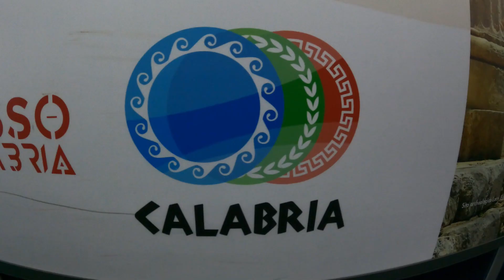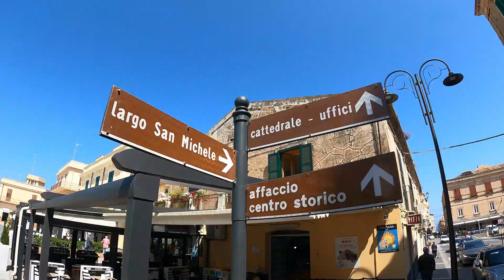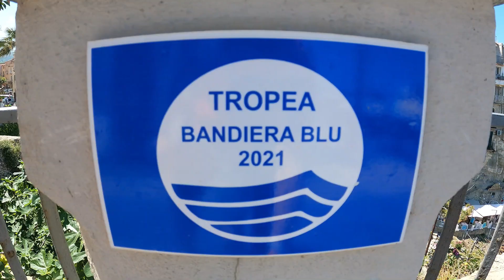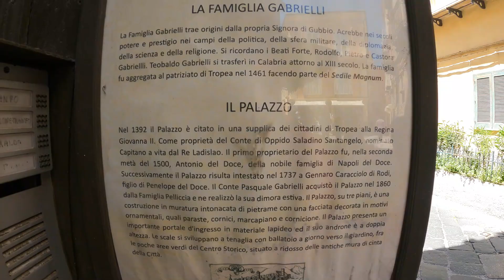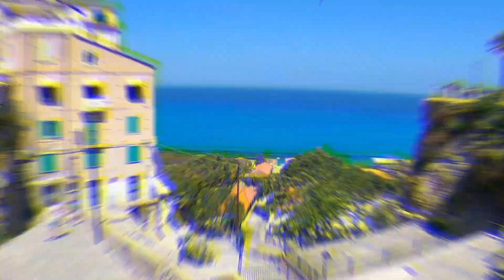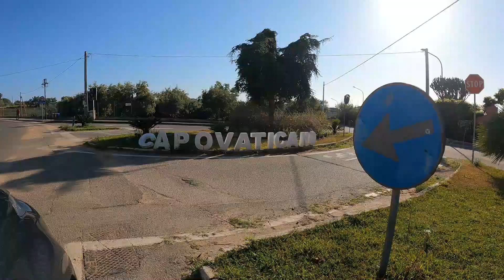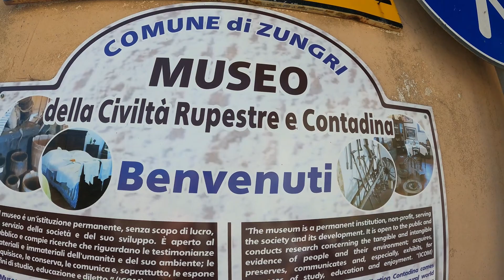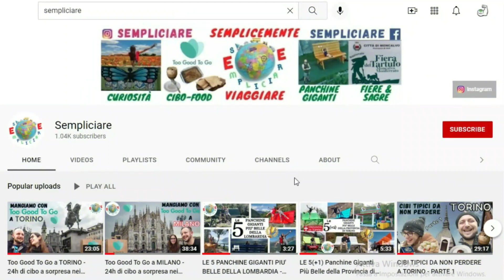COSA VEDERE A TROPEA E DINTORNI IN 48H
🍴 "Mi porti in Calabria?" Chiese Elisa in un giorno di primavera. "Perché no? È una regione in cui non siamo ancora andati" Rispose Enrico
🏖️ Ed eccoci qui, a visitare una delle zone più belle della Calabria: la Costa degli Dei. Siamo partiti da Torino con un volo diretto a Lamezia Terme, abbiamo noleggiato una macchina con e siamo partiti per esplorare questa nuova regione. Abbiamo soggiornato in un bellissimo hotel sul mare nella Baia di Riaci, a pochi minuti da Tropea. Ecco l'indirizzo
In due giorni abbiamo visto questi posti:
1️⃣ TROPEA, eletta "Borgo dei Borghi" nel 2021
2️⃣ CAPO VATICANO, la località raffigurata sull'etichetta del noto Amaro del Capo
3️⃣ PIZZO, rinomato per la produzione di un dolce buonissimo: il tartufo
4️⃣ ZUNGRI, la città di pietra della Calabria famosa per un grande insediamento rupestre
❓Hai già visitato la Calabria? Speriamo che il nostro itinerario ti faccia venire voglia di partire presto
➡️ Se i nostri video ti piacciono, ricordati di mettere un like e un commento per dirci cosa ne pensi, iscriviti al canale e attiva la campanella per restare aggiornat* in tempo reale su tutto quello che abbiamo da raccontarti
➡️ Cosa significa SEMPLICIARE? Siamo Elisa e Enrico e ci piace semplicemente viaggiare. Sempliciare è il verbo che abbiamo inventato e che ci rappresenta al meglio. Nell'ultimo periodo abbiamo viaggiato tantissimo nella nostra regione, il Piemonte, e siamo qui per raccontarti tutte le sue meraviglie. Allo stesso tempo siamo pronti a portarti con noi ovunque nel mondo.
☕ Se il nostro lavoro ti piace e vuoi offrirci un caffè, clicca qui
Grazie da Elisa e Enrico